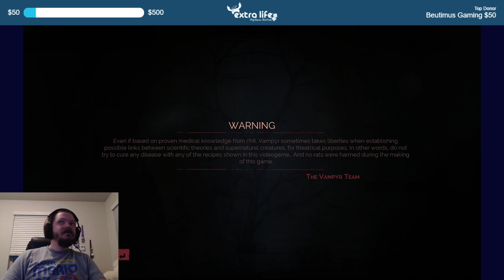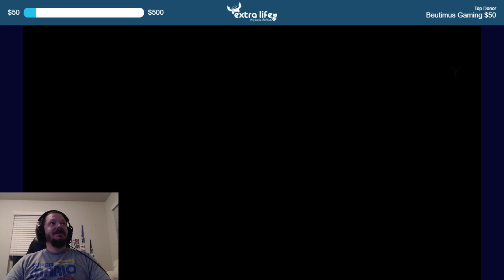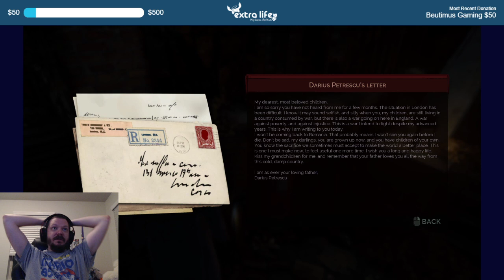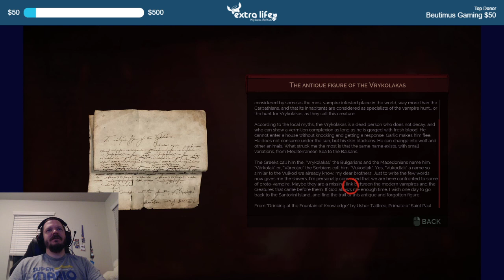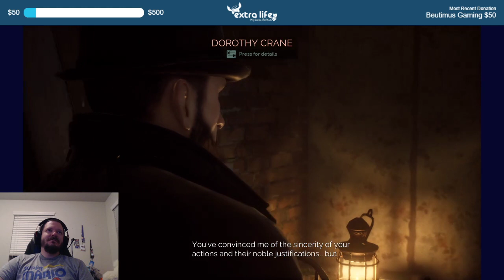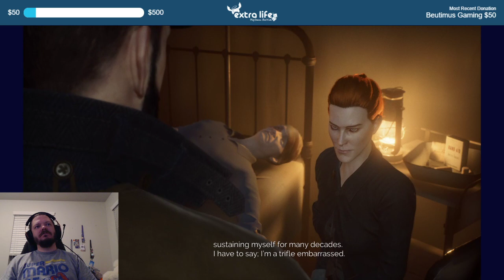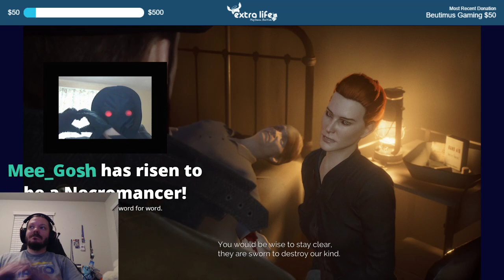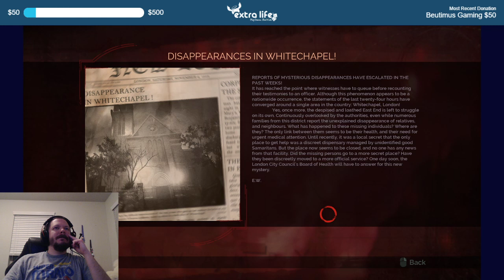Let's Stream Vampyr Stream 5: The First Embrace